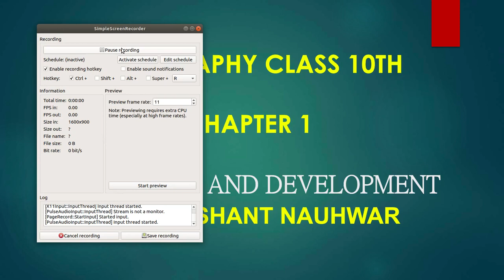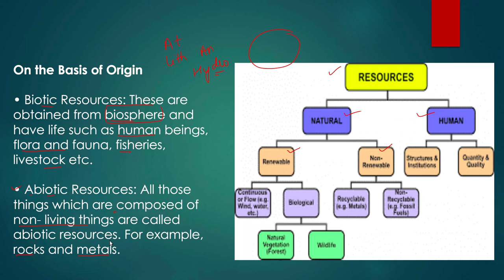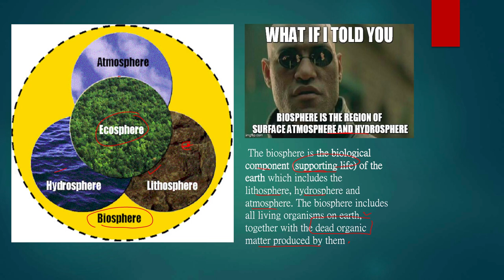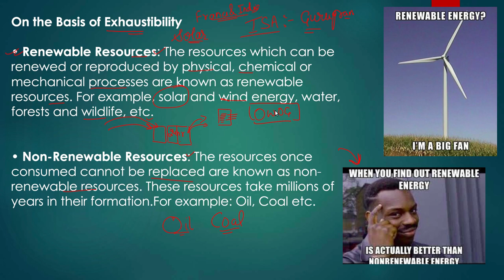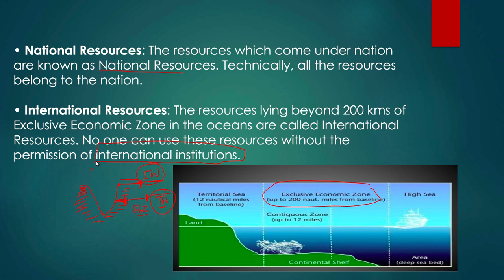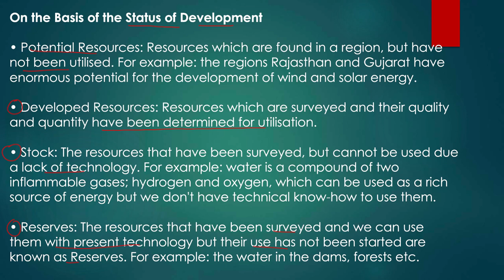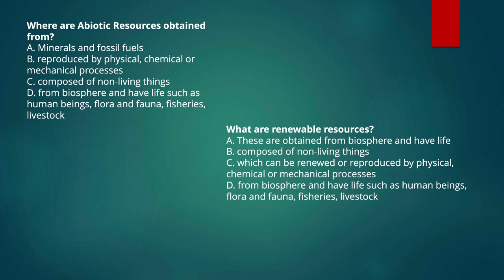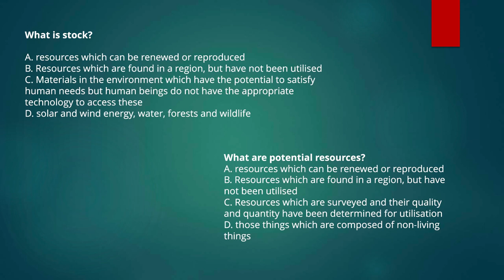Resources and Development Class 10 Geography | Geography Class 10 Chapter 1| By Prashant Nauhwar